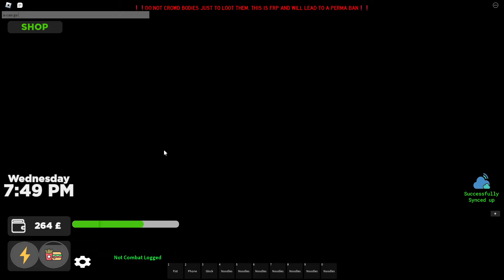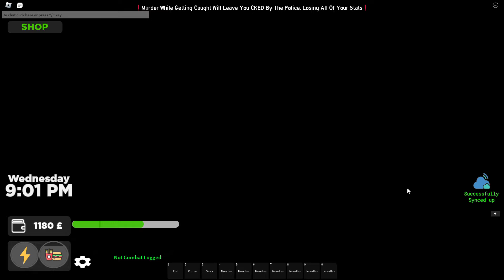RAIDING SERVER IN ROBLOX SL2